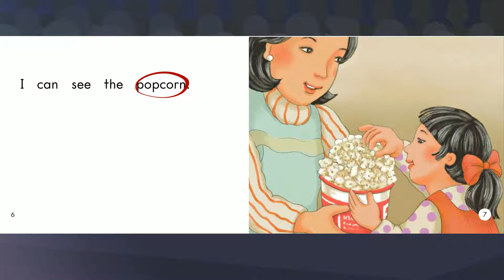My English Garden: 42 The Puppet Show